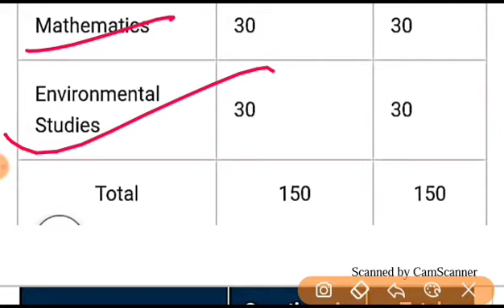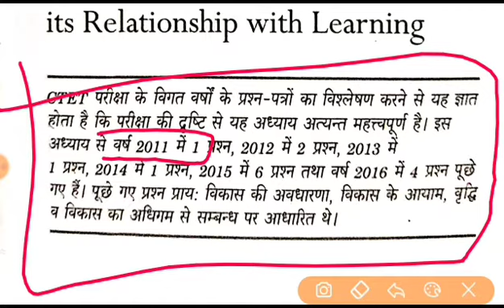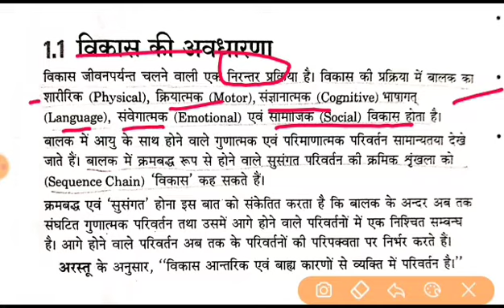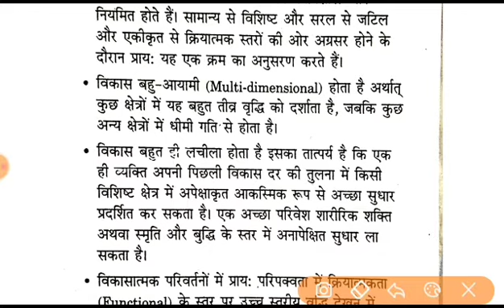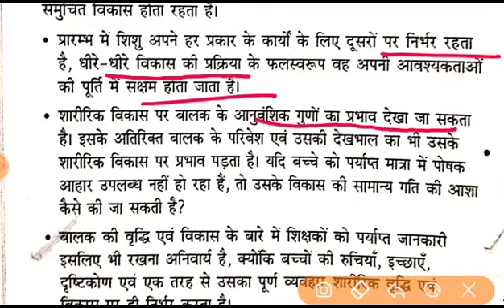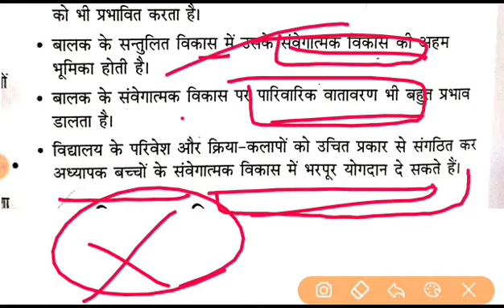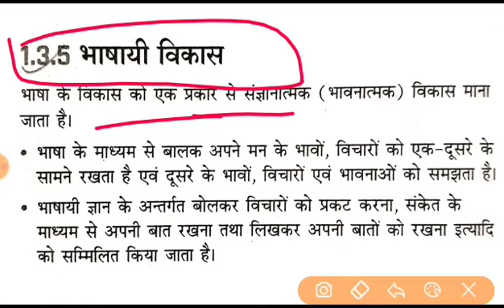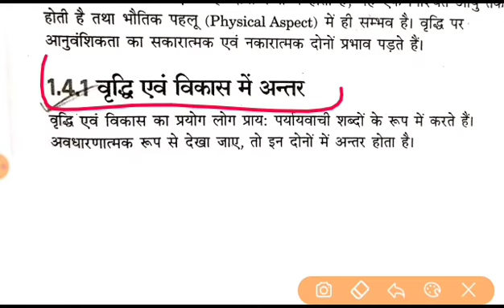CTET 2021 | CTET विकास की अवधारणा पार्ट-1| अधिगम और अधिगम से सम्बंध | CTET महत्वपूर्ण Topic For 2021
MXUmo9y6w